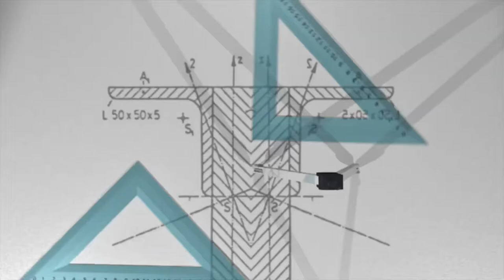PROJEKT MULTIFIX y cz 13